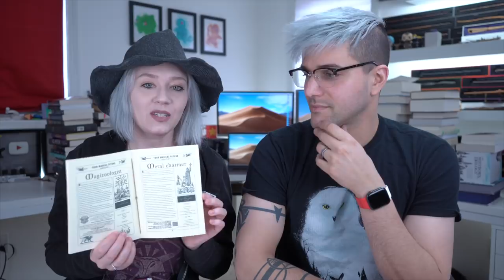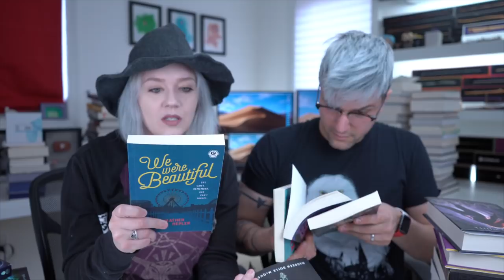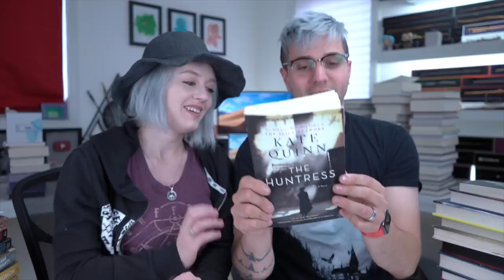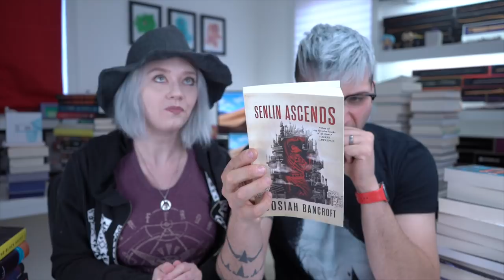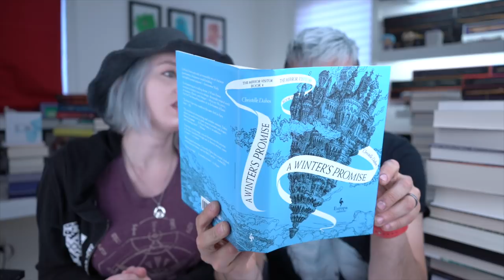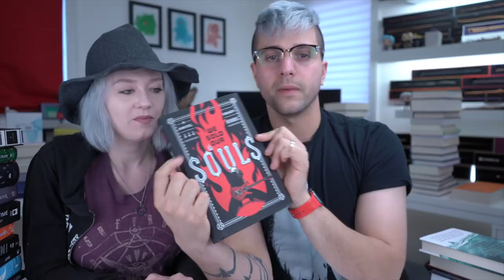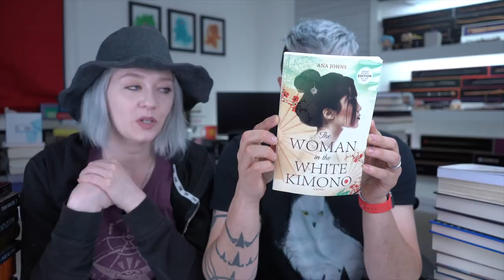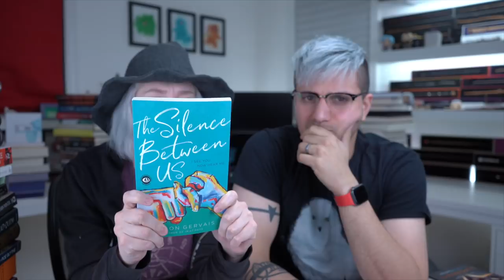Another Huge Book Haul + Giveaway Winners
1. Name to call you
2. 1 - 2 images
3.  Must be in focus and a good resolution
4. 16:9 ratio
5. 1 wand per image ( unless its a drawing )
6. do Not send links

my Gear
Lenses :
10-18mm wide-angle